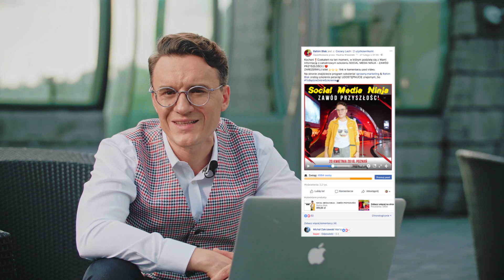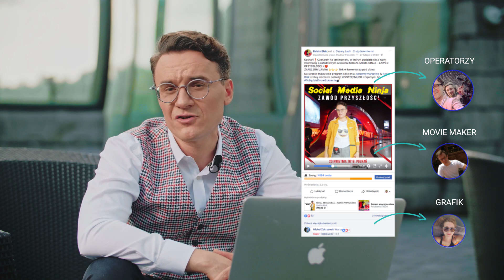Strategia Błękitnego Oceanu - na czym polega? - Lekcja 32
Co to jest Persona? Dlaczego warto stosować Strategię Błękitnego Oceanu?